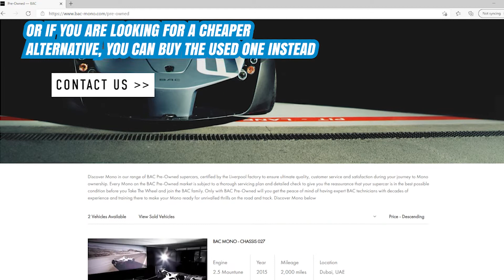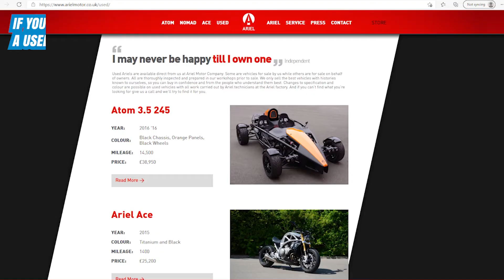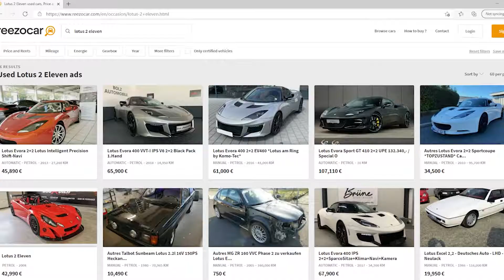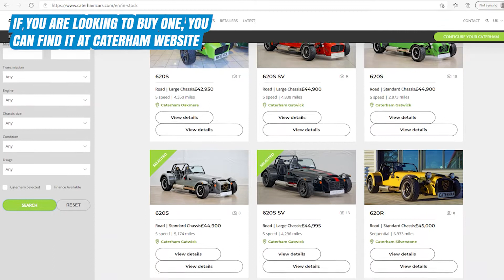TOP 5 OPEN COCKPIT CARS YOU CAN OWN!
Here are the 5 best open cockpit cars you can own according di Kevs Media! For a price of course :)

Kevs Media is an automotive enthusiast media from Indonesia, where we love to tell stories and tales about cars, bikes, and automotive stuff.